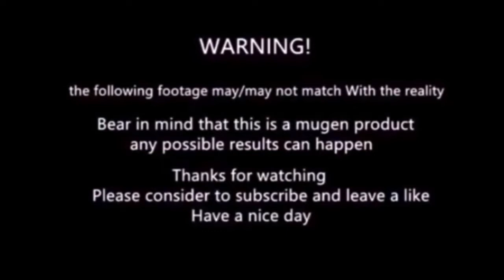mugen - Kamen Rider Geiz vs Kamen Rider Diend（NeoDiend)